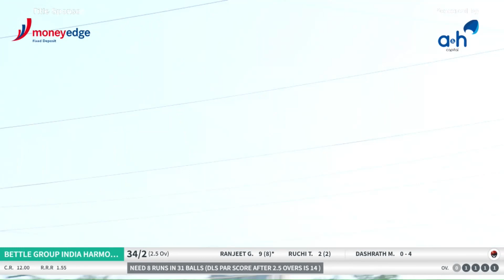MATCH 96 | Harmony vs Magic | Turf 4 | BNI ICPL 7 Highlights